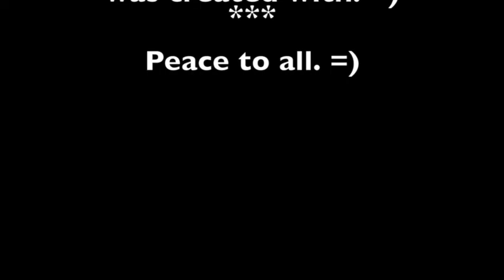A Horse Painting 9 getting there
This is part 9 of a Long "watch the process" painting... mostly in "real time" with very little editing I added iMovie music to this part, because I was listening to "google play" at this time.

Also, sorry for the delay in uploading ... I ran into some technical issues... but I THINK it's ok now...